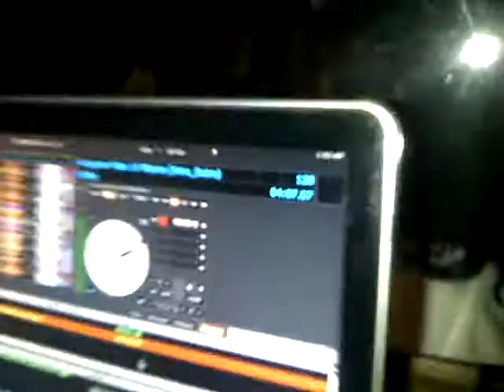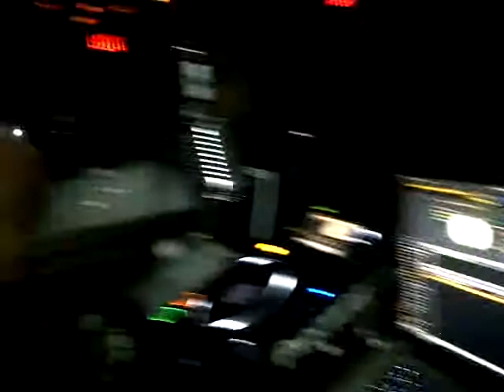DJ KLEEN PLAYING HUNGOVER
DJ KLEEN AT STUDIO 21